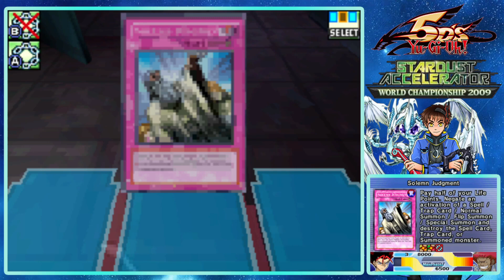Yu-Gi-Oh! 5D's Stardust Accelerator Blind Playthrough with Chaos part 19: Annoying Blue Spacecar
I don't like the blue space car

Yu-Gi-Oh! 5D's is the second main spin-off of the Yu-Gi-Oh! franchise, succeeding Yu-Gi-Oh! GX, in celebration of the 40th anniversary of Weekly Shonen Jump and the 15th anniversary of V Jump. The series aired in Japan from April 2, 2008 to March 30, 2011. Yu-Gi-Oh! 5D's Stardust Accelerator was released on March 26, 2009 and is a game for the Nintendo DS that continues the World Championship series of games. The game uses the World Championship 2009 software, and also features a story mode, in which a duelist tries to get his memory back.